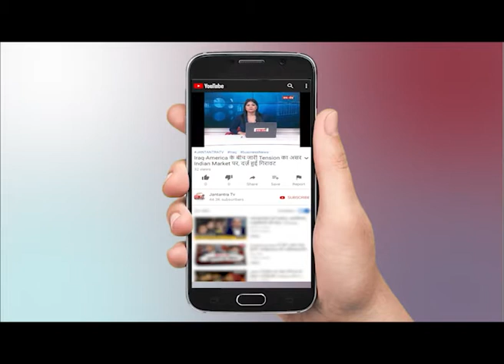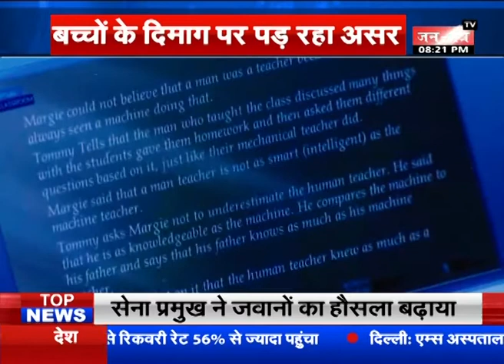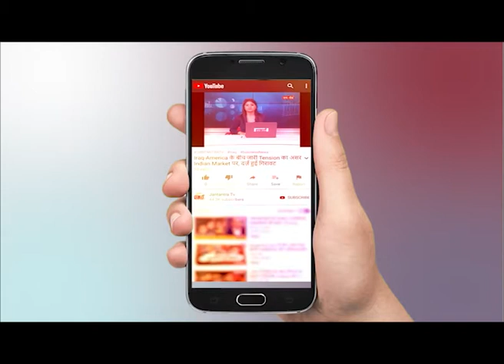Online Classes के साइड इफ़ेक्ट, बच्चों के दिमाग पर पड़ रहा असर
WATCH Online Classes के साइड इफ़ेक्ट, बच्चों के दिमाग पर पड़ रहा असर ON JANTANTRA TV